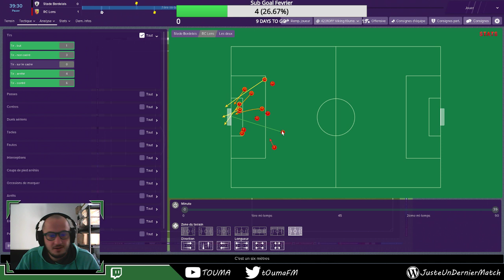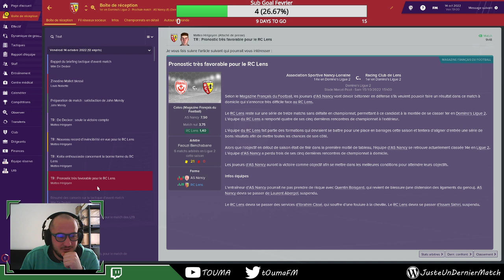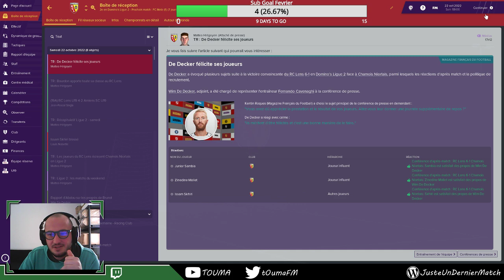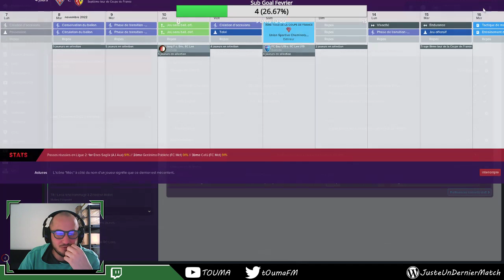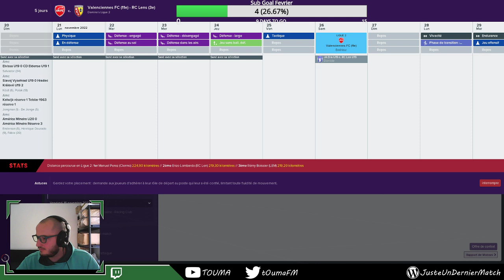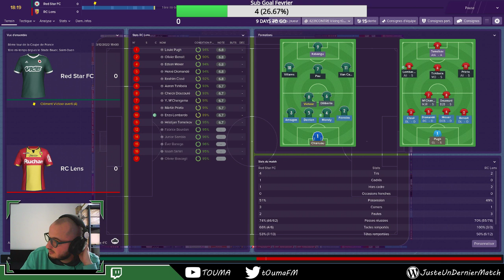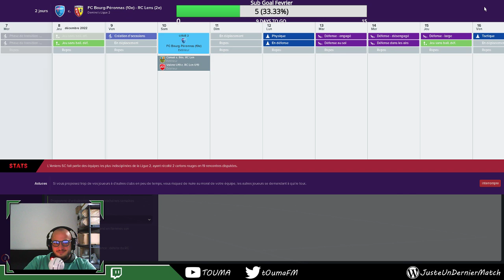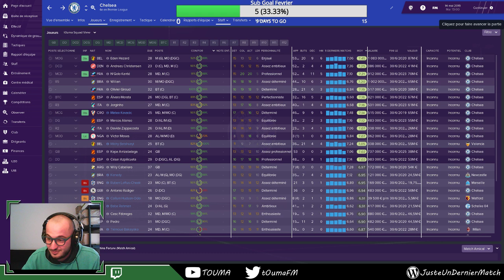Fernando Cavenaghi - S5 E4